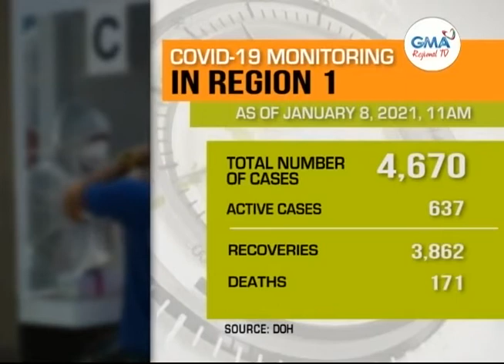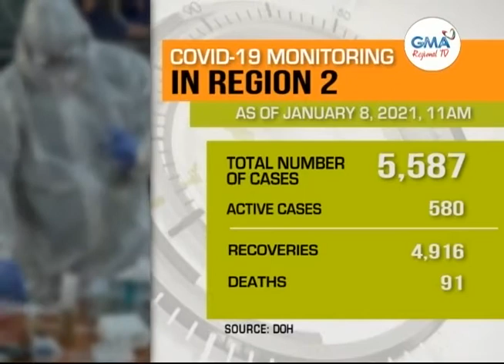Balitang Amianan: Kaso ng COVID-19 Cases sa Hilaga at Gitnang Luzon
42 katao, nadagdag sa COVID-19 cases sa Baguio City; Lalawigan ng Pampanga, nakapagtala ng 51 bagong kaso ng COVID-19; Kaso ng COVID-19 sa Hilaga at Gitnang Luzon, umabot na sa 43,985.